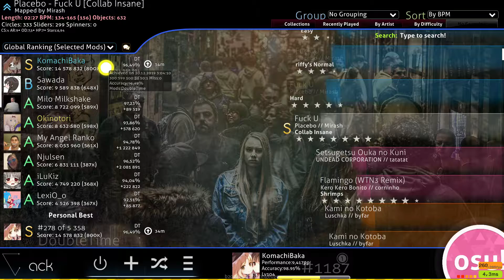Placebo +DT S rank